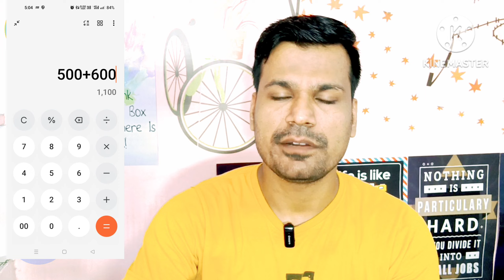Credit to bank free | How to transfer from credit to bank without charges also Earn 500 free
Credit to bank free | How to transfer from credit to bank without charges also Earn 500

Credit card to Bank Transfer For Free | Credit card to bank without any changes live
Transfer credit card limit to bank account for free

Jupiter New account pe ₹500 free me mil raha hai 🔥

🔴🔴 Reffer code.🔥 bHSqKy🔥

👆Must use reffer code for cashback 👆👆👆

Trick 🤫 account open kar ne k baad ₹1000 add kijiye account me and virtual debit card se wohi ₹1000 add kar lijiye amazon me🤫 apko ₹500 mil jayega

😲Loot Lo❤️ free me kohi nahi dega ₹500

Invite Code NITESH327

Lifetime Free Credit Cards 2023
Apply Now👉

1. Axis Bank My Zone Credit Card

3. IDFC First Credit Card Apply

4. Induslnd Bank Credit Card

Invite Code NITESH327

Best life time Credit Card 2023

Zero Balance Online Bank Account

Best Pay Later Services